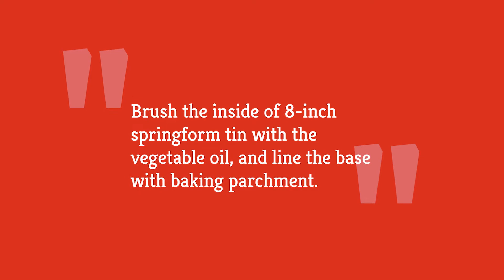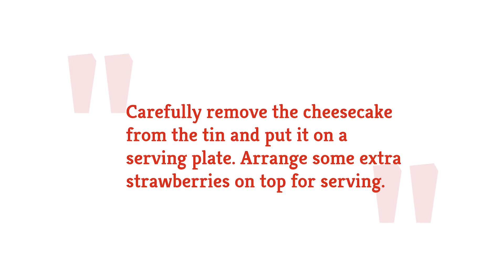No-Bake Strawberry Cheesecake Recipe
This delicious, no-bake strawberry cheesecake couldn't be any easier to make. With only a few, easy-to-find, ingredients, this dessert is the perfect combination of sweet yet tart.